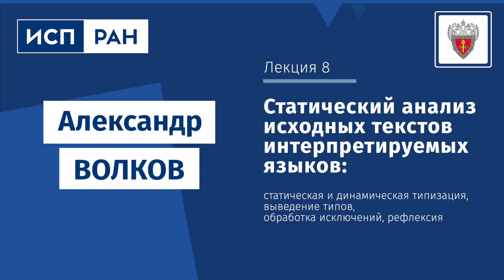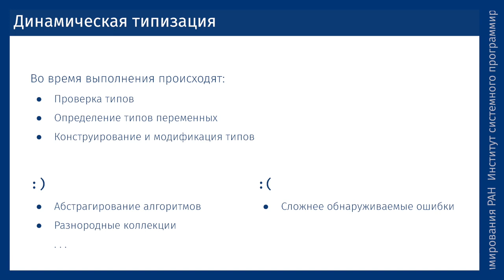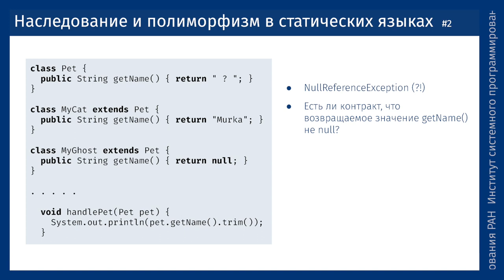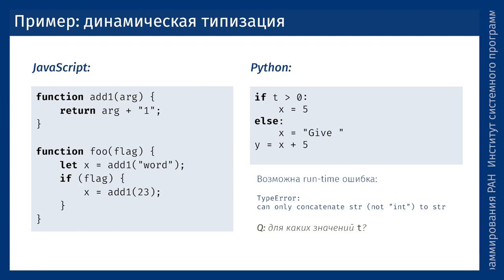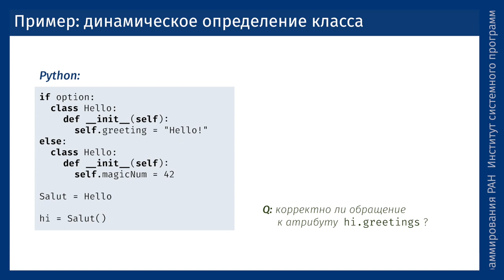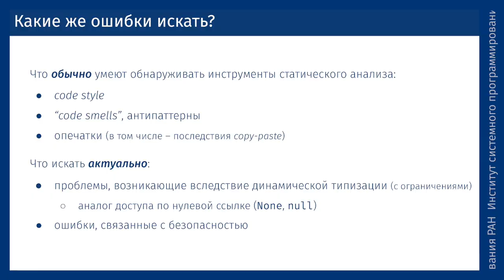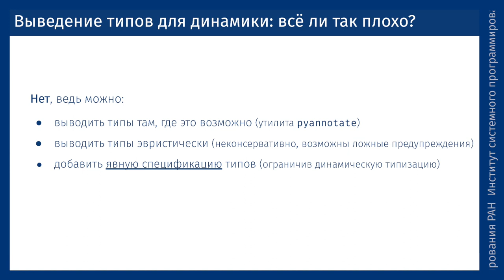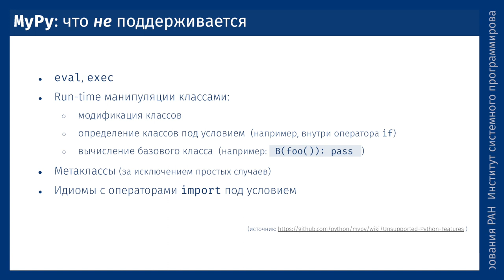ИСП РАН — Статический анализ и интерпретируемые языки (Александр Волков)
Восьмая лекция цикла ФСТЭК России о современных методах безопасной разработки ПО посвящена вопросам статического анализа интерпретируемых языков программирования.

В завершающей лекции виртуального курса, который Федеральная служба по техническому и экспортному контролю разместила для специалистов по безопасной разработке и сертификации ПО, рассматриваются особенности статического анализа интерпретируемых языков программирования. Слушатели лекции узнают, что такое динамическая типизация, для чего она нужна, в чём заключается динамичность интерпретируемых языков и какие ошибки интерпретируемых языков положено искать с помощью статического анализа. Также в лекции рассказывается о том, какие задачи позволяют решать инструменты статического анализа при выполнении нетривиальных видов анализа. Материал читает Александр Волков, специалист по разработке инструментов статического анализа исходного кода в ИСП РАН.

Ссылки на информационные ресурсы (профильные Telegram-каналы и чаты):
- @sdl_static — чат, статический анализ и вопросы использования svace;
- @sdl_dynamic — чат, динамический анализ;
- @sdl_community — чат, вопросы сообщества по анализу интерпретаторов / виртуальных машин и разделению типовых активностей;
- @sdl_inform — канал, общие вопросы;
- @sdl_flood — неофициальный ресурс для неформальных вопросов

В основу виртуального курса легли выступления специалистов ФГБУН «Институт системного программирования имени В.П. Иванникова Российской академии наук». Видеолекции курса подготовлены Медиа Группой «Авангард» и публикуются в продолжение проекта «ИБ-лекторий».

Программа цикла лекций:
• Лекция 1. Введение в статический анализ
•  Лекция 2. Подходы к статическому анализу
• Лекция 3. Введение в компиляцию
• Лекция 4. Безопасная компиляция
• Лекция 5. Общие задачи практического применения статического анализатора исходных текстов
• Лекция 6. Интеграция статического анализа с жизненным циклом безопасного ПО
• Лекция 7. Задачи практического применения статического анализатора к исходным текстам компилируемых языков
➤ Лекция 8. Статический анализ исходных текстов компилируемых языков